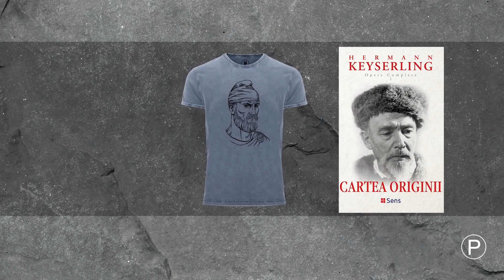REGELE DECEBAL, Ep. 5 - Războiul care a distrus Dacia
Așa cum ați aflat din episodul anterior, după multe lupte și pierderi masive de vieți omenești, Traian îl învinge pe Decebal în războiul purtat în anii 101-102 și îl constrânge să semneze condițiile unei păci umilitoare.

Nu doar că Decebal a trebuit să cedeze teritorii și să plătească o sumă foarte mare în aur, ca despăgubire de război, dar, pentru a garanta pacea, a fost nevoit să își dea și unul dintre fii lui Traian, garanția supremă pentru menținerea acesteia. Nerespectarea tratatului ar fi dus imediat la executarea fiului regelui geto-dac.

Împreună cu domnul profesor dr. Mihai Popescu, în acest episod din serialul REGELE DECEBAL vom spune povestea evenimentelor care s-au petrecut de la pacea din anul 102, până la sfârșitul celui de al doilea război cu Traian, încheiat dramatic pentru geto-daci în anul 106.

Serialul REGELE DECEBAL este realizat cu suportul Editurii Sens, al Centrului Metropolitan de Educație și Cultură "Ioan I. Dalles" și al Uniunii Ziariștilor Profesioniști din România.